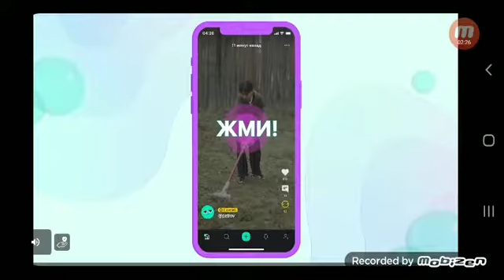я приехал в город тобрый учитиль😇😇😇